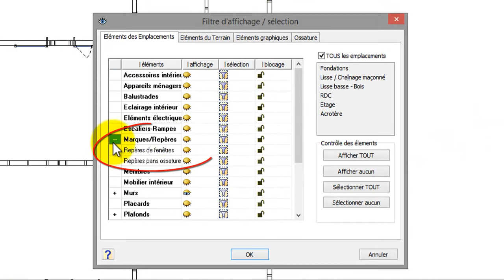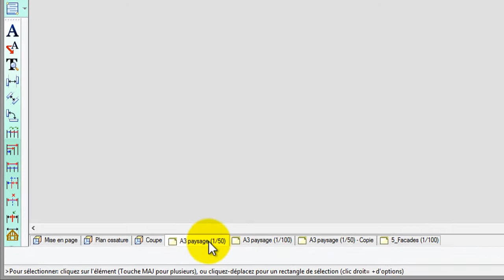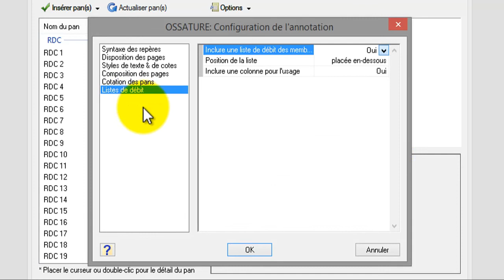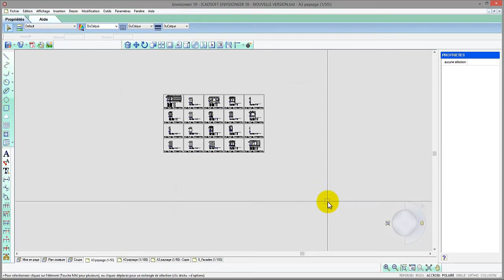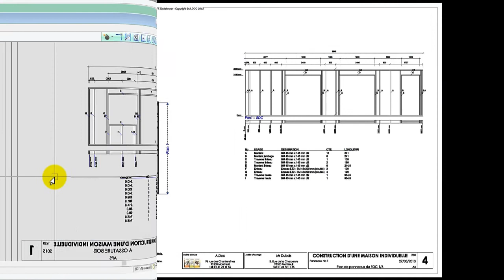8- Module Fabrication d'Envisioneer Fabrication